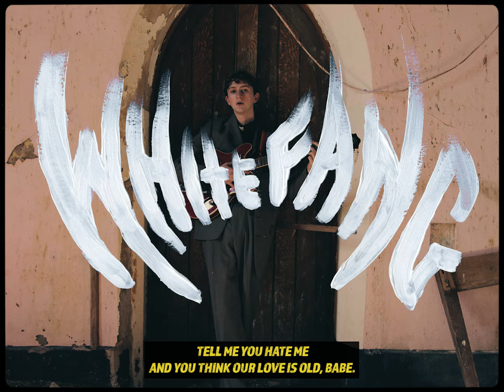George Houston - White Fang official music video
Written and Directed by George Houston

Director of Photography Niall Murphy
Assisted by Ailís Cross-Gorman

Drums by Steamy McCay
Bass by Malcolm Boyd
Guitar by Ciara Doherty